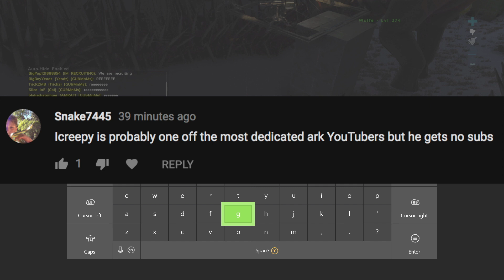Ark: RAIDING WITH A TRIKE!?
ty for watching if we could get 20k subs by 10 days face reveal!
hope u enjoyed and have a nice day.